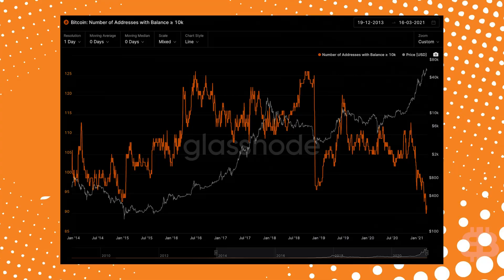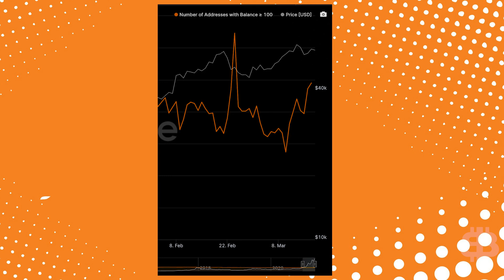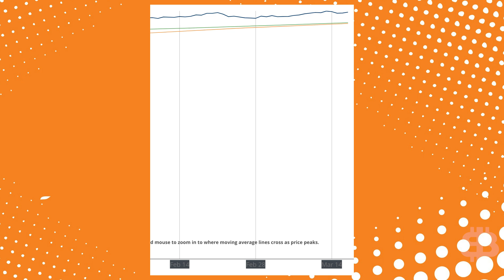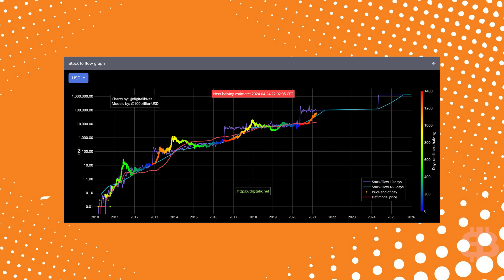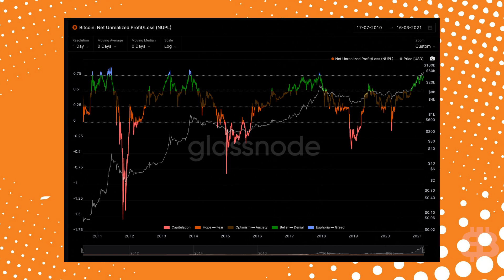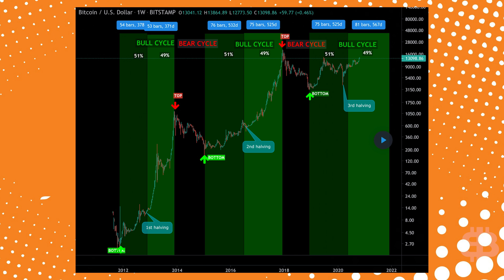Will Bitcoin Go BUST in 2021? (SHOCKING BTC Data Revealed)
Bitcoin had a bounce-back day yesterday. Is Bitcoin positioning itself for a fresh all time high close to $70k? Or are we possibly looking at the beginning of the end for the Bitcoin 2021 bull run? Find out if $62k was the ceiling for BTC.

Today we are going to do some BTC analysis and present the case for a massive Bitcoin run-up and the opposite case for a much darker future. What are the reasons people are saying that Bitcoin is about to drop? I’ll explain one troubling statistic regarding whale wallets and why we need to pay attention to this. We’ll look at a few different Bitcoin coin charts including the Pie chart, Stock to Flow chart, and the NUPL chart.

As we approach 1 million subscribers on YouTube, we will be giving away 1 full Bitcoin, 5 Ethereum, & 4,000 Cardano to 10 lucky winners.

0:00 Intro
0:52 Buying Tools
1:23 Bear or Bull?
2:00 Whale Wallets
4:00 Pie Chart
6:15 Stock To Flow
7:00 NUPL Chart
7:50 Golden Bull Ratio